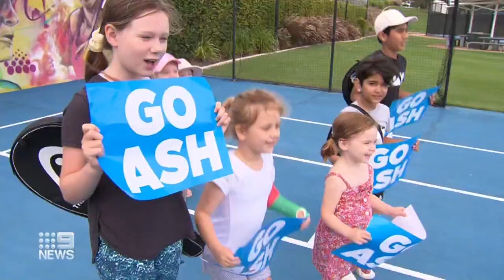Ash Barty’s ‘biggest fan’ Chris O’Neil ready to pass on honour | 9 News Australia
World No.1 Ash Barty is poised for her shot at becoming the first local Australian Open champion since the 1970s. For the last 44 years, Chris O’Neil was the last Australian to hold the title, and she couldn’t be happier at the prospect of passing on the honour to the 25-year-old powerhouse.